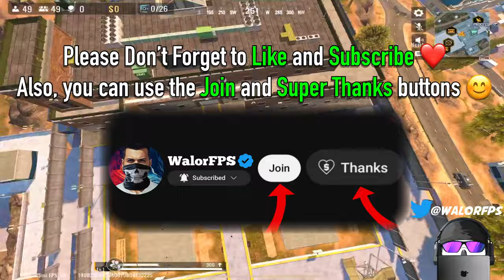RANKED SHUTTER ISLAND IS HERE! | Blood Strike Akimbo Glocks Gameplay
Blood Strike Shutter Island Ranked Gameplay with Akimbo Glocks Loadout!

Hello everyone.
I'm Berkan "WalorFPS" Erol and Blood Strike Content Creator.

✂️ Editing Program: LumaFusion